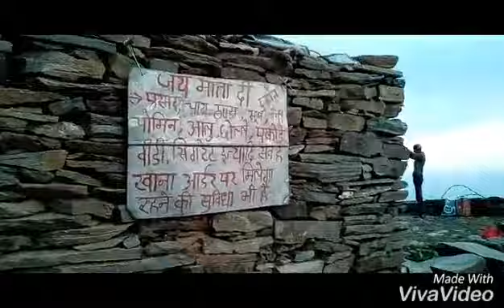Tracking of Himani Chamunda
Hello friends. Ye Himani chamunda ki tracking ki video hai jo ki Kangra ki in Dholadhar ki pahadio mai sthapit ek pracheen mandir,jiski lagbhag 10 k.m. ki tracking hai.